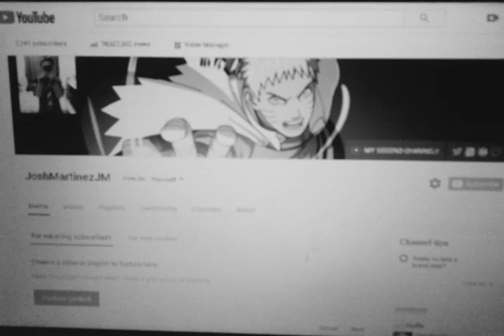I'M PUNISHED 97 (December) - JoshMartinezJM